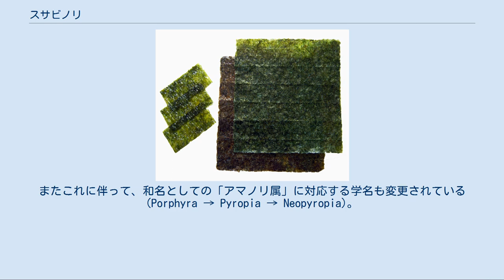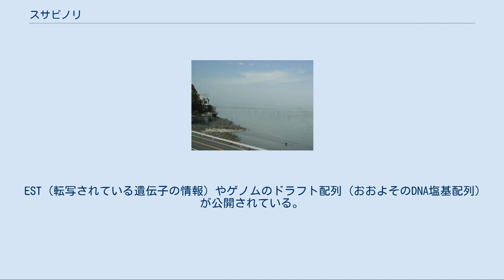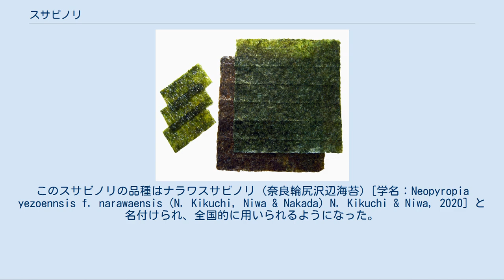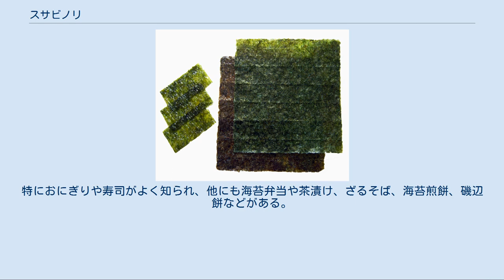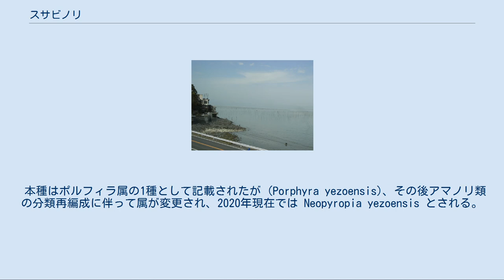スサビノリ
スサビノリ (尻沢辺海苔、尻澤邊海苔) (学名：Neopyropia yezoensis) は、紅藻のウシケノリ綱に属するアマノリ類 (狭義の海苔) の1種である。
食用・養殖の対象として最も広く用いられている海藻であり、日本で養殖されるアマノリ類の大部分はスサビノリ (さらにその品種であるナラワスサビノリ) であるとされる。
 以前はポルフィラ属に分類されていたが (Porphyra yezoensis)、2011年にピロピア属に移され (Pyropia yezoensis)、さらに2020年に新属ネオピロピア属に移すことが提唱されている (Neopyropia yezoensis)。
またこれに伴って、和名としての「アマノリ属」に対応する学名も変更されている (Porphyra → Pyropia → Neopyropia)。
本種は、系統的にはアサクサノリに近縁である。
 葉状体 (配偶体) は卵形から長楕円形、基部は楔形、円形または心臓形。
大きさはふつう 5-20 x 2-8 cm ほどだが、ときに 50 x 20 cm になる。
品種であるナラワスサビノリはさらに大きくなることがある (下記参照)。
赤褐色をしており、基部は緑色がかることが多い。
1細胞層からなり、未成熟部の厚さは25-53 μm、細胞は断面で高さが幅の約2倍ある。
縁辺は全縁で波打ち、ときに裂片に分かれる。
顕微鏡的な鋸歯を欠く。
 葉状体は晩秋から初春、北方では初夏まで見られる。
葉状体の成長する水温は6-16℃、生理的な最適水温は15-16℃とされるが、成長するにつれて低くなる。
基本的に雌雄同株であるが、雌雄異株の個体も存在する。
精子嚢斑は葉状体上部で縦〜斜めの縞状、長さ0.5-2 cm、幅 1-3 mm。
精子嚢 (造精器) は64または128個、ときに256個 (2-4 x 4 x 8-16個) の不動精子を形成し、受精した造果器はふつう16個 (2 x 2 x 4個) の果胞子 (接合胞子) を形成する。
 果胞子はカキ殻など石灰質基質上で発芽、穿孔して糸状体 (胞子体、コンコセリス期) を形成して越夏する。
葉状体の最適照度は4,000-7,000 lux であるが、糸状体の最適照度は 800 lux ほどでありより低照度を好む。
糸状体は微小な分枝糸状体であり、秋に殻胞子嚢から殻胞子を放出する。
糸状体の生育温度は15-24℃であり、18-21℃で殻胞子放出が盛んになる。
放出された殻胞子は、岩床などの基物に着生し、葉状体を形成する。
殻胞子の発芽の際に減数分裂が起こる。
 若い葉状体は縁辺部で原胞子 (単胞子、中性胞子ともよばれる) を形成、放出し、これが再び葉状体 (二次芽とよばれる) に成長する無性生殖も行う。
 染色体数は n = 3。
EST (転写されている遺伝子の情報) やゲノムのドラフト配列 (おおよそのDNA塩基配列) が公開されている。
 日本から朝鮮半島、中国、ロシアにかけての東アジア太平洋岸に分布する。
またヨーロッパや北米東岸からも報告があり、東アジアから帰化したものと考えられている。
日本国内では北海道から本州北部 (太平洋側・日本海側) に自生する。
タイプ産地は北海道函館市住吉。
また、日本各地で広く養殖されている (下記参照)。
 自生個体は外海に面した波の強い岩礁域の潮間帯上部から下部に生育し、岩、防波堤など人工護岸、他の海藻などの基物に着生している。
 1960年代までは、自然に付着したアマノリを養殖することが行われていた (自然採苗)。
そのような養殖においてはアサクサノリが主であったが、少なくとも東北や東京湾ではスサビノリも混在し、ときに多かったことが報告されている。
やがて人工採苗が可能になると、スサビノリはアサクサノリにくらべて病害に強いことや板海苔にすると黒く艶があるため、広く利用されるようになった。
 1960年代後半、千葉県袖ケ浦町 (当時) 奈良輪の漁港で、生殖細胞を形成しにくいため迅速に大きく成長する (摘採しなければ 1 m に達する) スサビノリの品種が発見された。
このスサビノリの品種はナラワスサビノリ (奈良輪尻沢辺海苔) [学名：Neopyropia yezoennsis f. narawaensis (N. Kikuchi, Niwa & Nakada) N. Kikuchi & Niwa, 2020] と名付けられ、全国的に用いられるようになった。
現在では、日本においてノリ養殖のほとん...